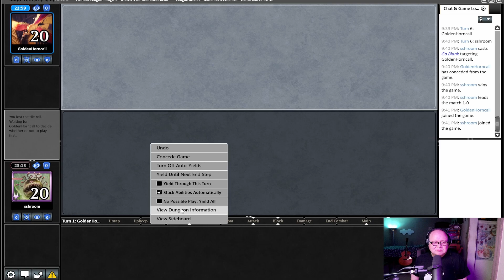Let's Gobble Up our Opponents' Hopes and Dreams with Dinrova Horror Discard in Pioneer! (League)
In the many hours I spent playing the various Duels of the Planeswalkers games on my X Box, my number one favorite creature I got to use has to be Dinvova Horror. This awful 6 mana 4/4 bounces a permanent and makes our opponent discard on the spot! Notice that if our opponent has zero cards in hand, this effect translates to "destroy target permanent". Sweet! The goal of this deck is to get our opponent empty handed and then lay on the Dinrova effects, bouncing any permanents that got through our Thoughtseizes and Go Blanks, and sending them straight to the graveyard! Compelling Deterrence is a really great one of these! If we have a zombie on the battlefield and our opponenet has no cards in hand, it becomes 2 mana, instant speed, destroy target non land permanent, which is... the best removal spell in M:tG? We'll drag along some Shambling Ghasts and Lazotep Reavers to make sure we've got some decrepit bodies to turn on the Deterrence. Of course, Waste Not helps with this as well! And since we're a heavy discard deck, it's a powerful value engine for us! Ashiok, Nightmare Muse and the eponymous Horror are our bombs, and will shut the door on our opponents with the power of devour! And, since we're Dimir, might as well bring along all some powerful Pioneer legal interaction, including Fatal Push and Liliana of the Veil, who is right at home here! But can we really have our way with our opponents, get them to zero cards in hand consistently and Dinrova up all their remnants? Much easier said than done in a hyper charged Pioneer format! But we're sure gonna try, and the deck is surely some good, janky fun!

Sorry, the third match in this league got a bit messed up in both the recording and the vod. Not sure how, but the end of it is just fine and is included. Hopefully it won't happen again.

Come check out one of my live streams on Twitch!

Decklist

1 Dinrova Horror
4 Swamp
3 Island
2 Ashiok, Nightmare Muse
3 Shambling Ghast
3 Waste Not
2 Liliana of the Veil
2 Discovery/Dispersal
4 Fatal Push
4 Compelling Deterrence
3 Lazotep Reaver
4 Thoughtseize
1 Castle Locthwain
1 Otawara, Soaring City
1 Takenuma, Abandoned Mire
4 Clearwater Pathway/Murkwater Pathway
3 Shipwreck Marsh
3 Field of Ruin
3 Go Blank
2 Watery Grave
1 Drowned Catacomb
1 Spellscorn Coven
2 Restless Reef
1 Skull Raid
1 Memory Deluge
1 Aclazotz, Deepest Betrayal

2 Duress
1 Liliana of the Veil
2 Narset, Parter of Veils
3 Witch's Vengeance
1 Ashiok, Dream Render
2 Pithing Needle
2 Torpor Orb
2 Gifted Aetherborn

Timestamps

0:00 Intro and Deck Tech
11:02 Match 1 vs. Mono G Devotion
39:47 Match 2 vs. Izzet Phoenix
58:56 Match 3 vs. Mono G Devotion
1:10:45 Match 4 vs. Amalia Combo
1:33:27 Match 5 vs. Rakdos Midrange
1:41:14 Final Thoughts